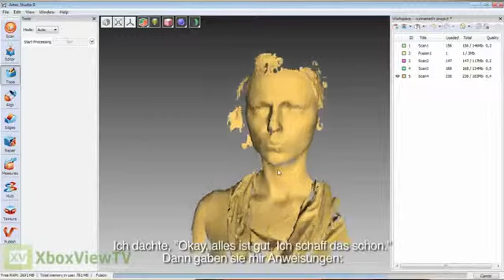BioShock Infinite Die Kreation von Elizabeth [EN + DE Untertitel] (2013) HD380